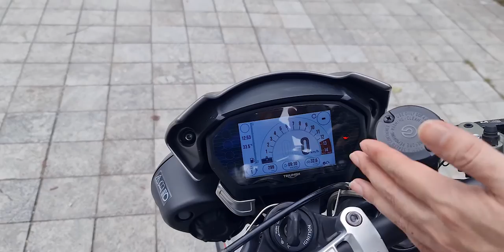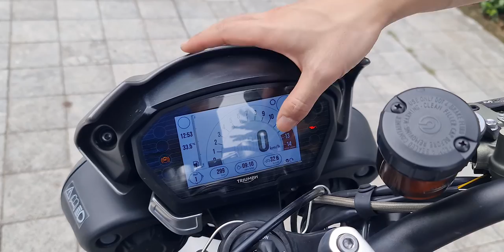Trải Nghiệm Triumph Street Triple RS | Quá Lanh & Quá Mượt!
Một sự tình cờ nhẹ khi Súp Heo gặp được team Mê Xe đúng lúc đang trải nghiệm Triumph Street Triple RS, thế nên là có video này đó các bạn ạ :))

Follow Súp Heo trên Facebook và Instagram